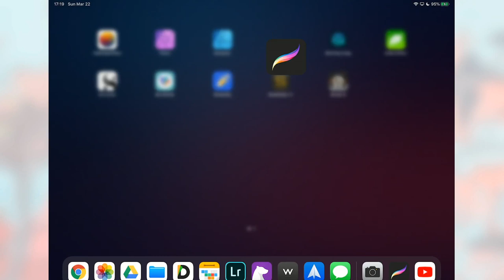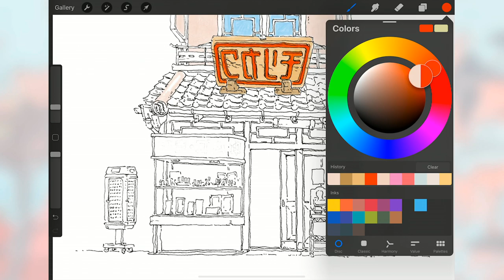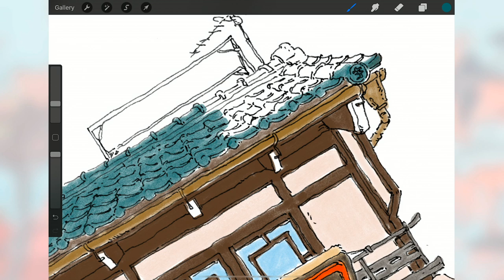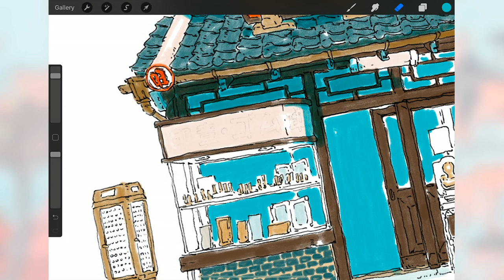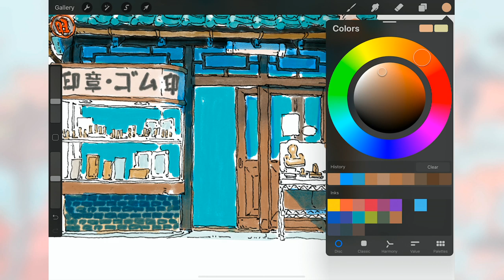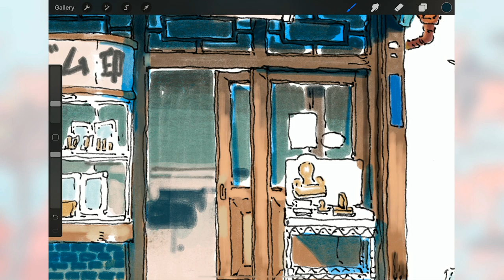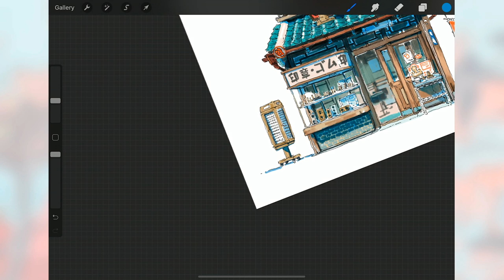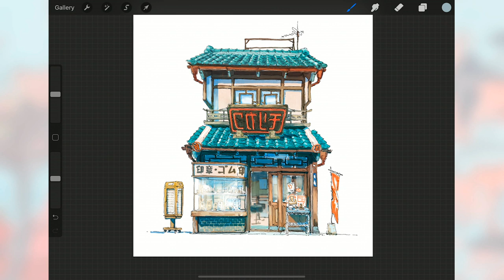Testin colors in Procreate